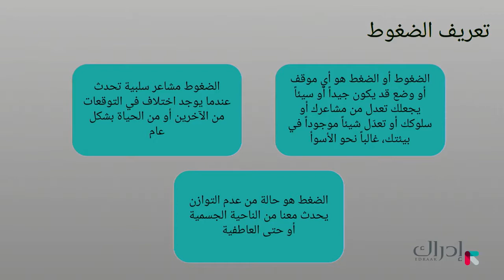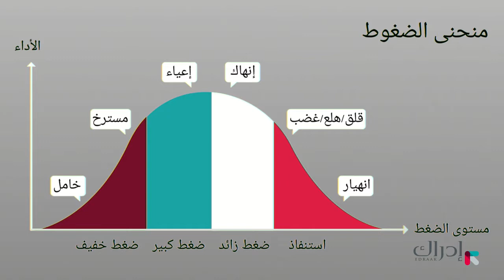30 تعريف الضغوط والتفريق بين الجيدة والسيئة منها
هذه السلسلة مُقَدّمة من قِبَل منصة إدراك التعليمية